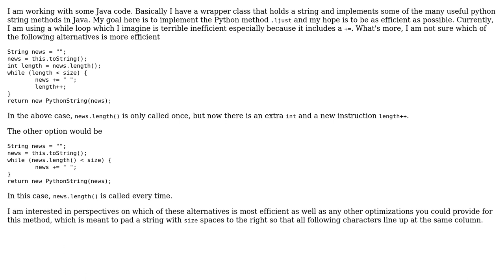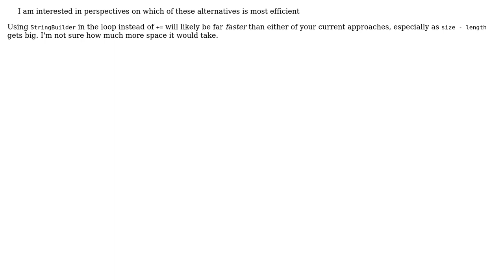Code Review: Java String iterations (3 Solutions!!)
Code Review: Java String iterations

With thanks & praise to God, and with thanks to the many people who have made this project possible! | Content (except music & images) licensed under CC BY-SA | Music | Images & others | With thanks to user Tom user TomG user BenC user assylias and the Stack Exchange Network Trademarks are property of their respective owners. You are responsible for your own actions.